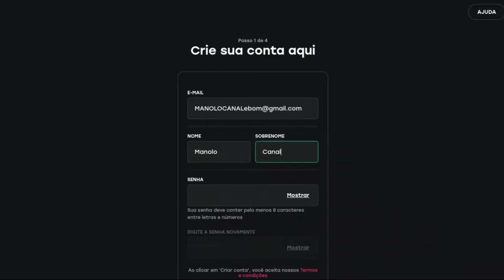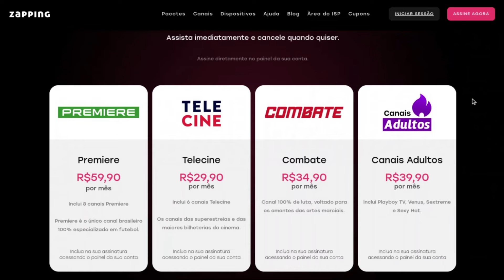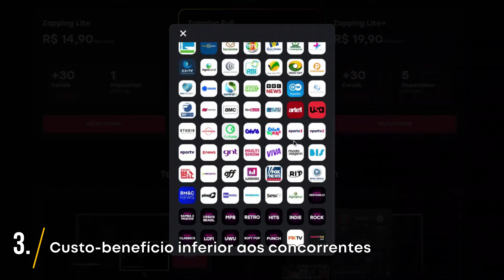Zapping TV é bom? IPTV bom, barato e legalizado? Análise Completa!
O Zapping TV vale a pena? Como instalar? Onde funciona? Análise!

00:00 - Introdução
00:11 - Pontos Positivos
00:13 - Cadastro e assinatura
00:29 - Planos e preços
01:12 - Dispositivos compatíveis
01:52 - Acessos simultâneos
02:03 - Pontos Negativos
02:11 - Tem Globo?
02:24 - Conclusão: vale a pena?

O Zapping é um serviço de TV online totalmente legalizado,  que busca fornecer o acesso a diversos canais de TV por um baixo valor e com pouco atraso na transmissão. Mas como funciona? Vale a pena? Saiba tudo agora!

Pontos Positivos

Fazer o cadastro no Zapping é rápido e simples. É preciso somente baixar o app ou acessar o site, escolher um dos planos e pagar com o cartão de crédito. Após o pagamento, você já terá acesso ao serviço.

Não há fidelidade e a assinatura pode ser cancelada a qualquer momento.

O Zapping oferta três planos. O mais básico deles, chamado de Lite, tem o valor de R$ 14,90, conta com 50 canais, dentre eles SBT, Band, PlayTV, Record News, Canção Nova, Futura e Rede TV. O pacote Lite+, que sai por R$ 19,90, oferta a mesma quantidade de canais, mas a diferença é que permite acessar a plataforma em até 5 dispositivos ao mesmo tempo. Já o pacote Full tem uma gama bem maior emissoras, contando com Globo, Disney Channel, Off, SporTV, Gloob, ESPN, Woohoo, CNN Brasil, AMC, Viva, Multishow, Globo News, Studio Universal e mais.

Em nosso site, você pode conferir a relação completa de canais em todos os planos.
Também dá para contratar canais de pay-per-view, como o do Big Brother, Combate e Telecine.

Mas onde o app funciona? A disponibilidade é bem grande e o aplicativo pode ser baixado em Smart TVs da Samsung, LG e TVs com Android. Também está disponível para celulares e tablets iOS e Android, dispositivos Fire TV, Roku, Apple TV e Chromecast.

O grande chamariz da plataforma é o delay reduzido. Isso é bastante interessante, visto que o atraso nos serviços de streaming em eventos ao vivo é bem considerável. Mas é importante destacar que nem todos os canais contam com a função “modo turbo”, mas a empresa deve aprimorar a tecnologia com o tempo.

Dentre as funções do serviço, estão o controle parental, criação de perfis, acesso a legendas, mudança de idioma e mais. É possível ainda voltar até 7 dias na programação exibida pelos canais.

O app permite o acesso simultâneo nos planos mais caros. Nos pacotes Lite+ e Full, dá para assistir em até 5 dispositivos ao mesmo tempo, com o limite de 2 localizações. Ou seja, os 5 aparelhos devem estar nos mesmos 2 endereços.

Pontos Negativos

Atualmente, o Zapping só aceita cartão de crédito e isso pode deixar algumas pessoas sem acesso ao serviço.

Além disso, a Globo só está disponível para as localizações de São Paulo, Rio de Janeiro e Belo Horizonte.

Por fim, se compararmos com outros serviços, como ClaroTV+ e Sky+, o Zapping ainda possui uma oferta reduzida de canais.

Mas para concluir, será que o Zapping vale a pena? Considerando os concorrentes, atualmente é difícil recomendar o Zapping, pois o serviço é mais caro e oferece menos canais. A recomendação só faz sentido para quem não tem antena em casa e quer assistir os canais abertos pelo plano básico ou ainda para quem quiser ver esportes sem delay nos canais ESPN e SporTV. Fora isso, há outras opções melhores no mercado.